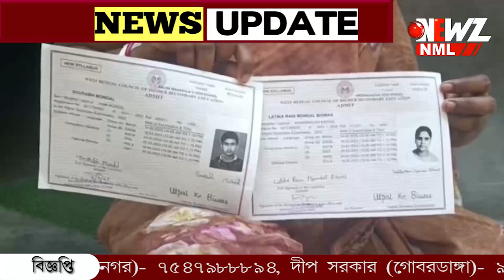উচ্চমাধ্যমিকে ছেলেকে টেক্কা দিলেন মা। ছেলের থেকেও ৪০ নম্বর বেশি পেয়েছেন তিনি।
উচ্চমাধ্যমিকে ছেলেকে টেক্কা দিলেন মা। অদম্য ইচ্ছা আর মনের জেদ, ছেলের সাথে পরীক্ষায় বসেছিলেন। সফল হয়েছেন দুজনেই। তবে ছেলের থেকেও ৪০ নম্বর বেশি পেয়েছেন তিনি।